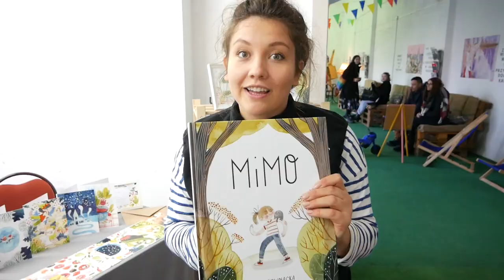Szczeciński Vlog Smakoszy #6 - Lokalne Prezenty! - Bazar Smakoszy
2 dni Świątecznego Szczecińskiego Bazaru Smakoszy!
22 i 23 grudnia od 10:00 do 15:00!

SZCZECIŃSKI VLOG SMAKOSZY
Zapraszamy na nasze strony

Szczeciński Bazar Smakoszy
każda niedziela
Chmielewskiego 18
od godziny 10:00 do 15:00
Szczecin